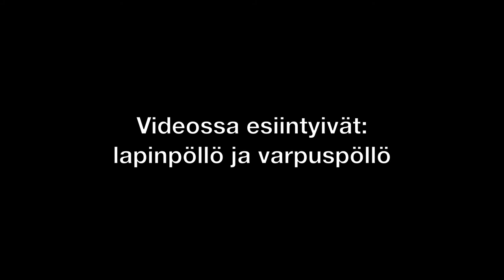Owls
An owlet of the Great Grey Owl (Strix nebulosa) and an adult Eurasian Pygmy Owl (Glaucidium passerinum) . This video is made to test out abilities of Canon 7D FullHD. The lens used for these clips is Canon 500/4 IS USM.